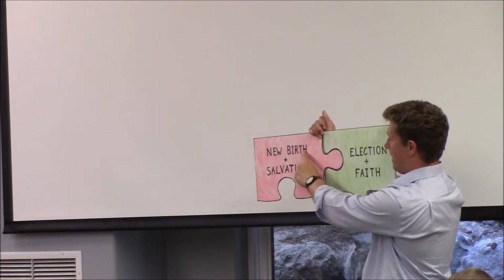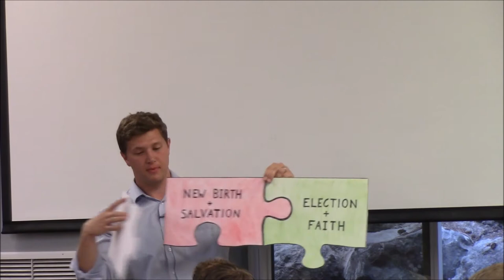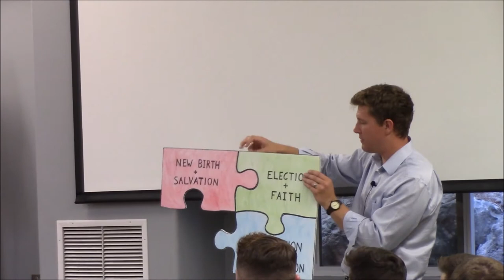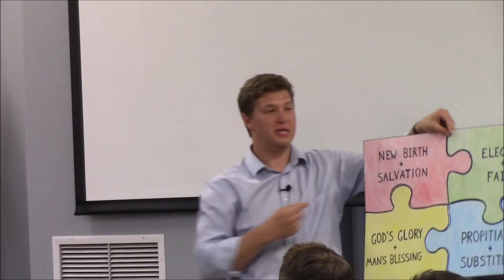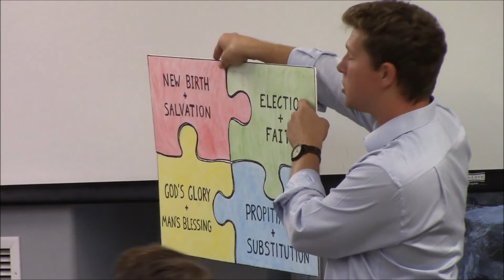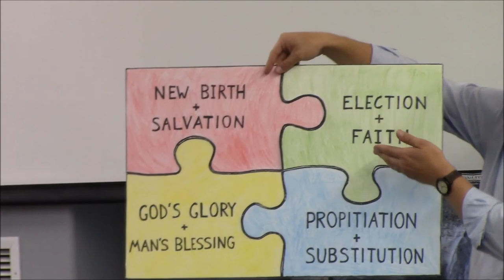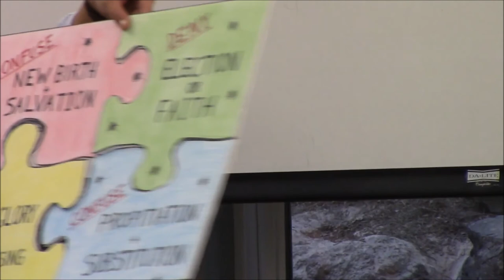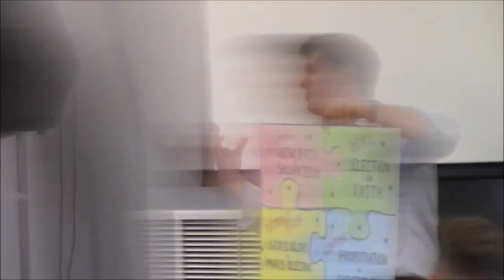Address by Josh Stewart, The Interconnectedness of Scripture, Still Waters 2018